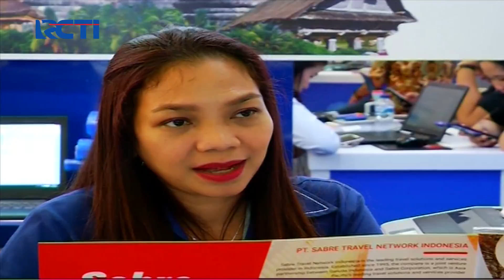MNC Travel Tawarkan Paket Tur Perjalanan dalam Mandiri Garuda Travel Festival - SIP 14/03